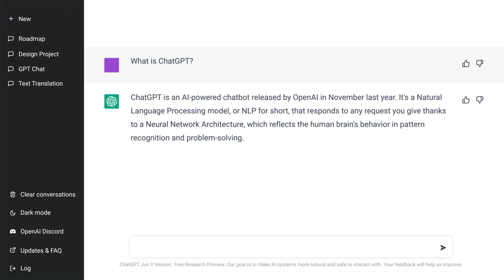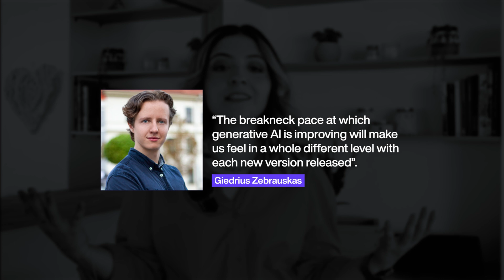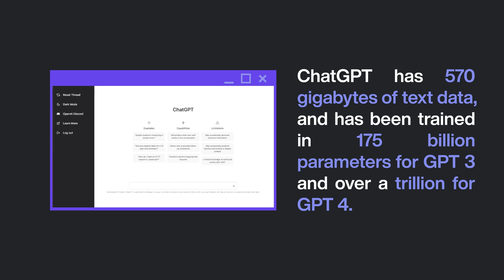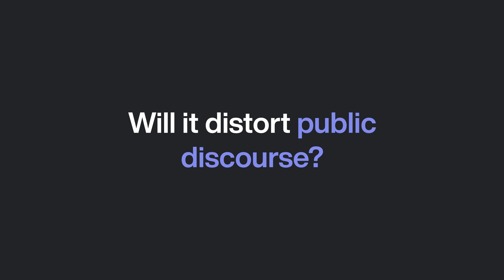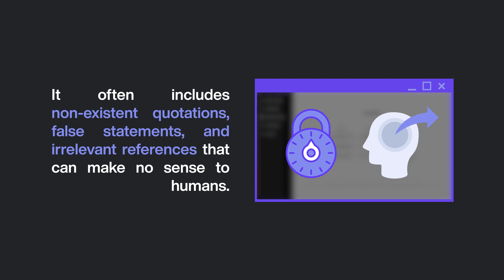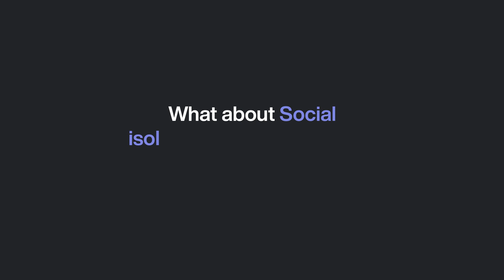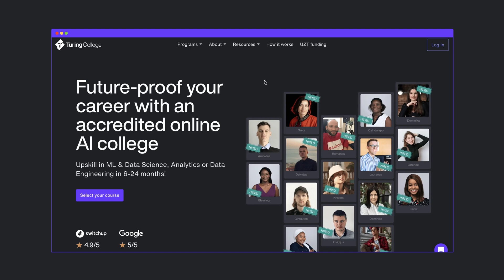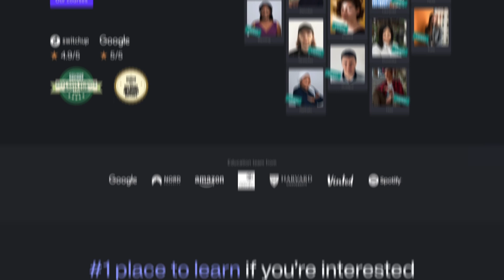Will ChatGPT Revolutionize Education? | Pros and Cons!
ChatGPT is a powerful AI-powered chatbot that has the potential to revolutionize education and learning. It can be used to provide personalized education, targeted feedback, and writing assistance. It can also be used to help students learn foreign languages, streamline research and review, and more. However, there are also some potential downsides to ChatGPT, such as the possibility that it could provide false, dangerous, or biased information, distort public discourse, or facilitate cheating.

In this video, we'll review ChatGPT's impact on education and learning and what has changed since its inception.

Explore Turing College's data science & analytics programs, which offer 1-on-1 tutoring and practical development of your soft skills.